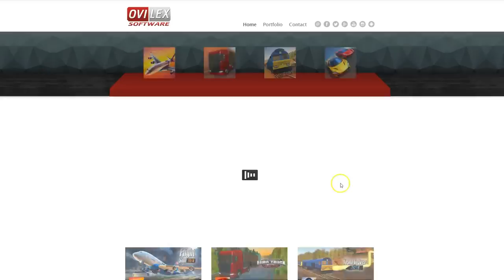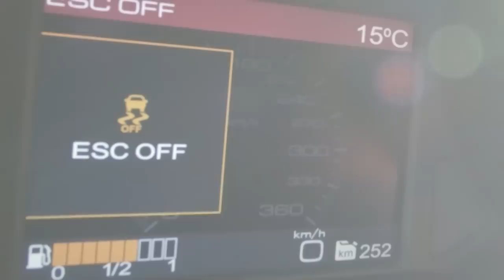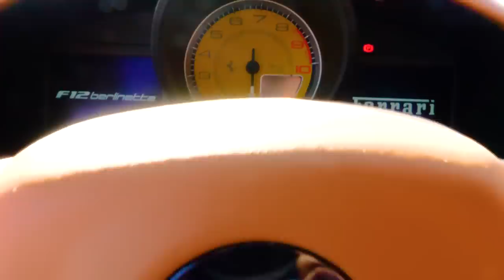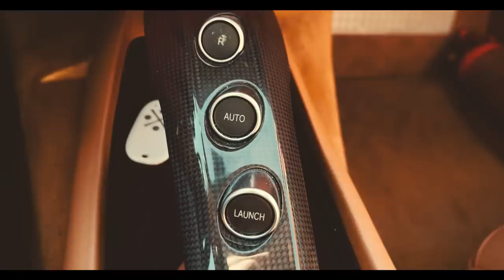400 000 EUR - Cel mai rapid Ferrari din Romania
Aceasta este prima parte din Review-ul la Ferrari F12 Berlinetta în care aflati cum a ajuns Ovidiu să aiba succes facând ce-i place. Apoi ne familiarizam putin cu elementele exterioare ale masinii iar in partea a 2a vom face test drive, 0-100km/h, 0-200km/h, partea a 2-a este cea de acțiune.
Nu vă cer să dați Subscribe, ci doar să trimiteți acest vlog unui prieten căruia ar putea să-i placă acest vlog și un DISLIKE dacă nu v-a plăcut și un LIKE dacă v-a plăcut. Mă puteți ajuta cu o parere, mai jos, in comentarii in legătură cu ce v-a plăcut in și ce nu v-a plăcut.
Postez Zilnic pe Instagram InstaStory-uri AndyPopescuVlogs